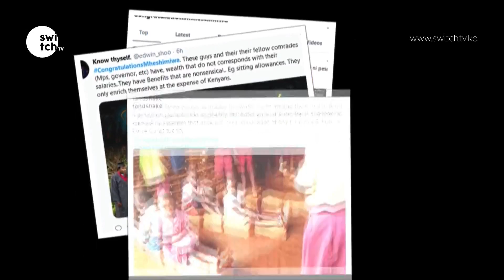SRC on MP’s Salaries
SRC says MPs house allowance unconstitutional. Safi Godana Mamo with the details